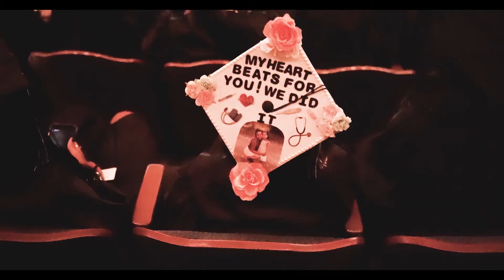Miller-Motte Technical College 2019 Graduation Ceremony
Macon, GA Campus